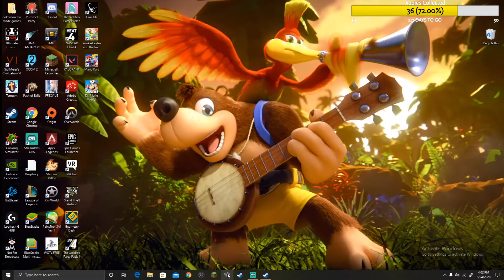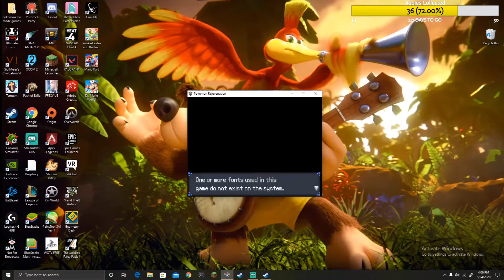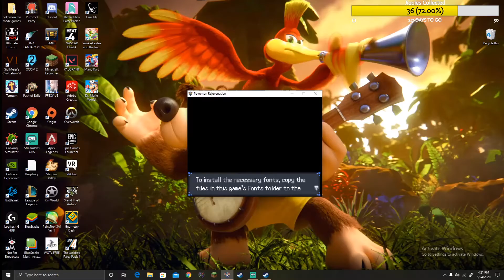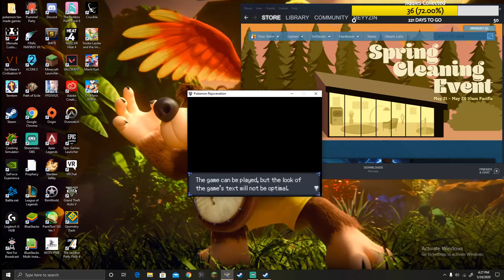Pokemon Rejuvenation Stream Part 9 Shinies Only!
Download and play the game for FREE